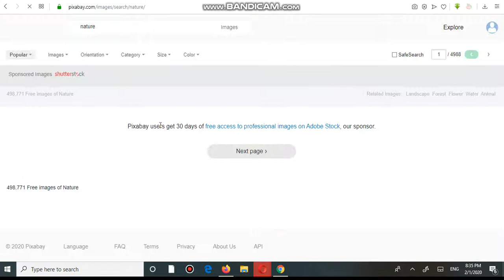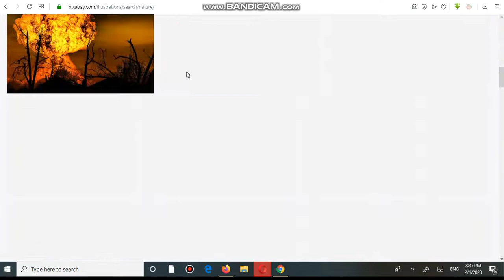Sajt za besplatne slike,ilustracije,fotografije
Gde potraziti besplatne ilustracije?